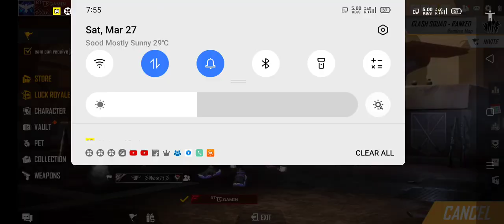March 30, 2021